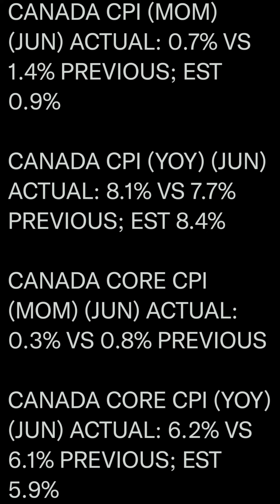Everyone calling the inflation peak? REALLY????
Where The Future Starts Today!